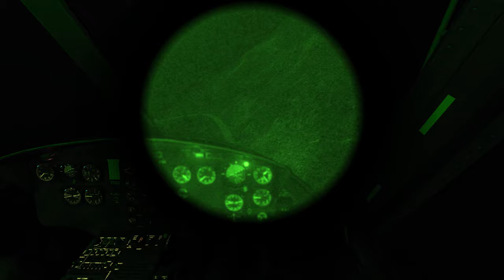DCS 2.9 UH-1H Huey: 'UN Pilot' Campaign Mission 08 (Full ver.)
T i t l e:
UN Pilot Mission 08
No Time to Drink

System:
AMD Ryzen™ 7 7800X3D
RTX 4070Ti
Naturalpoint TrackIR5